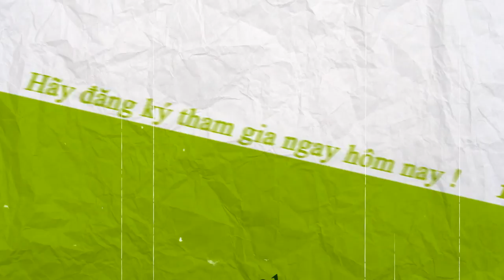Triển lãm Thế Giới Du Học tại Hà Nội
Sự kiện thu hút sự tham gia của đại diện nhiều tổ chức giáo dục, các trường đến từ Anh, Úc, Mỹ, Canada, Singapore, Philippines... Gia đình và Học sinh từ lớp 7 đã nên đến tham gia và gặp gỡ đại diện các trường để tìm hiểu cơ hội du học. Tham gia Triển Lãm, học sinh sẽ có cơ hội nhận học bổng du học từ 20% đến 50%,
VÀO CỬA TỰ DO - QUÀ TẶNG HẤP DẪN - BỐC THĂM TRÚNG THƯỞNG

Triển lãm diễn ra từ 17h  đến 20h ngày 30/09/2015 tại Star Galaxy Convention, 87 Láng Hạ, Đống Đa, Hà Nội (cạnh Rạp chiều phim Quốc Gia).

Để chắc chắn nhận được phần quà từ Sunrise Vietnam, hay email với tiêu đề "Triển lãm Hà Nội", gửi thông tin cá nhân (tên, SĐT) và gửi tới nhé